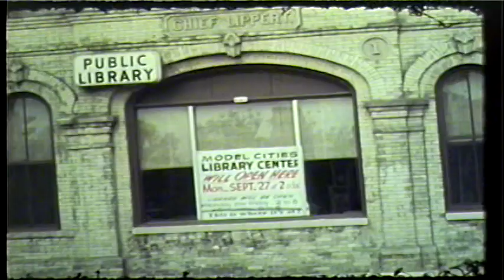MFD E 1 steam engine run 10 5 1971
This steam fire engine run was held on October 5, 1971. It was held to kickoff the sale of the MFD history "Beertown Blazes".
It features a short interview with Henry Lipski (appointed to the MFD on August 1, 1921).